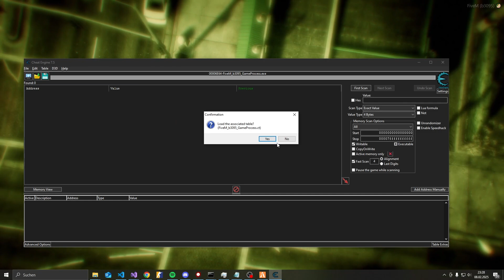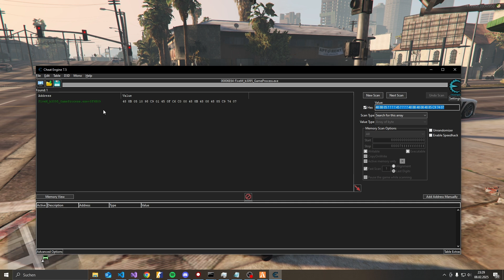Fivem Signature Scanning using Cheat Engine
You can use Signature Scanning for Fivem to get offsets like world, camera, ...